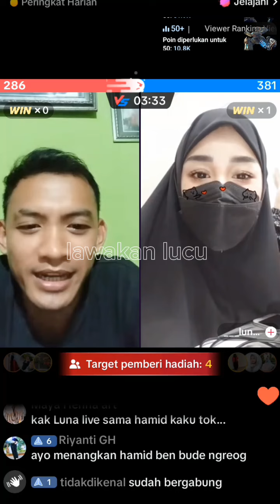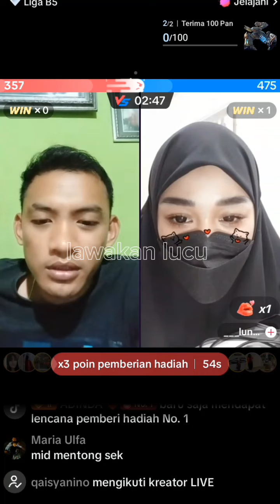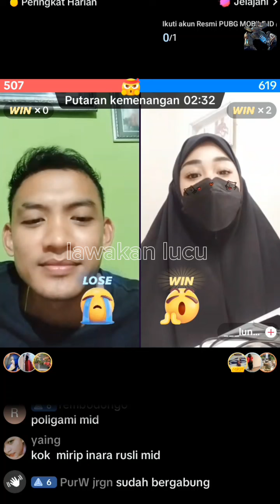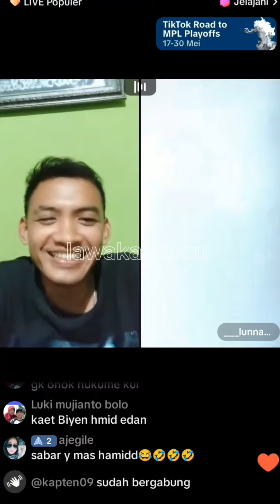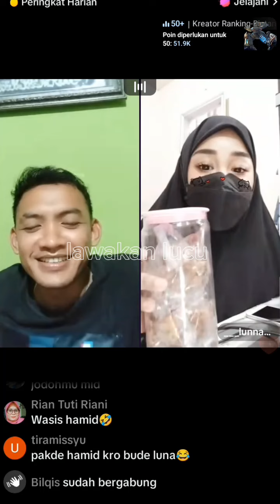GILGA SAHID DAN ISTRI SEMAKIN MESRA, HAMID DAN LUNA LUCU BANGET